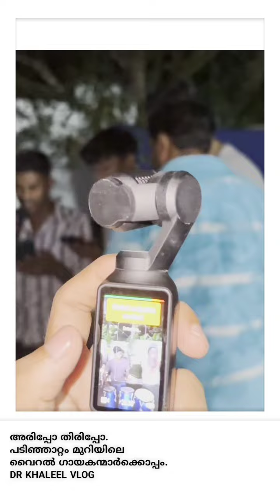അരിപ്പത്തിരിപ്പൂ ,പടിഞ്ഞാറ്റ മുറിയിലെ വൈറൽ ഗായകന്മാരുടെ ഒപ്പം ചേർന്നപ്പോൾ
അരിപ്പത്തിരിപ്പൂ ,
പടിഞ്ഞാറ്റ മുറിയിലെ വൈറൽ ഗായകന്മാരുടെ ഒപ്പം ചേർന്നപ്പോൾ